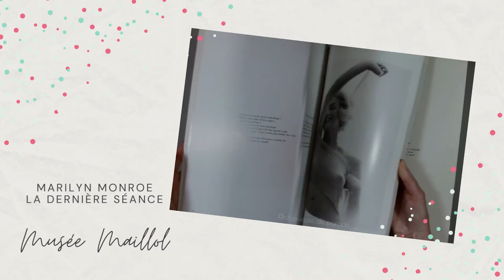Marilyn Monroe la dernière séance, Musée Maillol (2006)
En 2006, le musée Maillol consacre une exposition aux photos de Marilyn Monroe par Bert Stern.
Un catalogue sera édité chez Gallimard. Le voici.